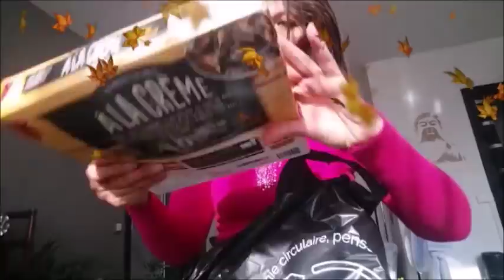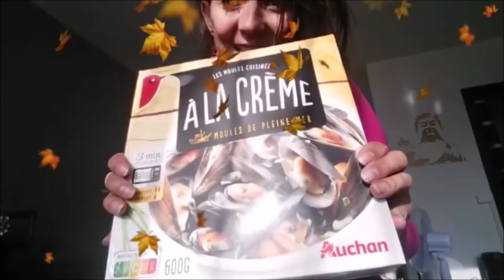*C'est quoi un haul Action? Vidéo cats ou retour de courses!!!!!!!!*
lol un vrai fouillis cette vidéo*C'est quoi un haul Action? Vidéo cats ou retour de courses!*🔔N'oublie pas d'actionner la petite 🔔pour voir mes prochaines vidéos🔔